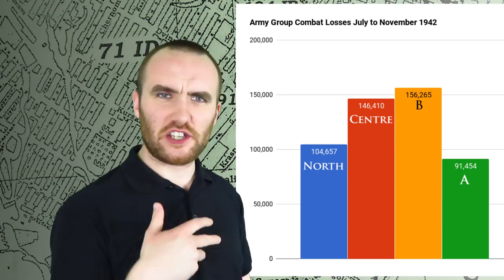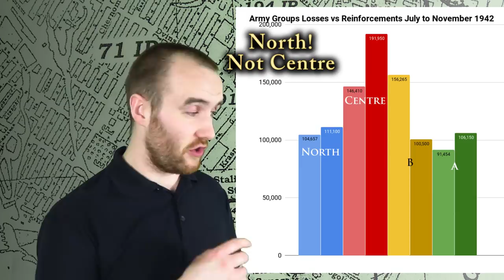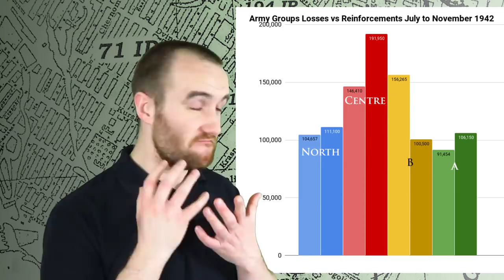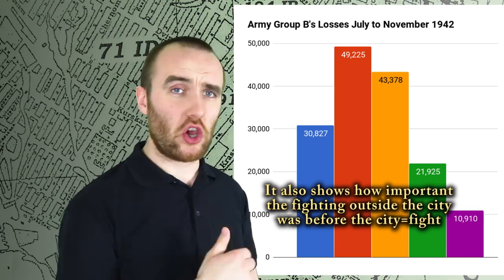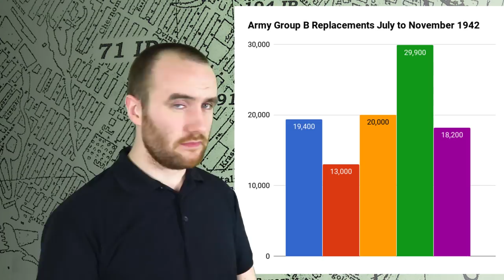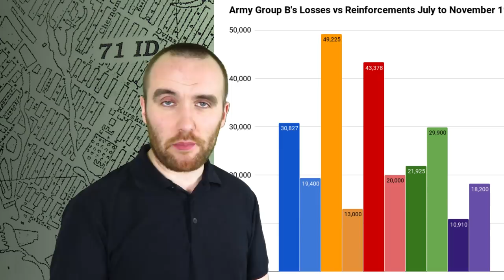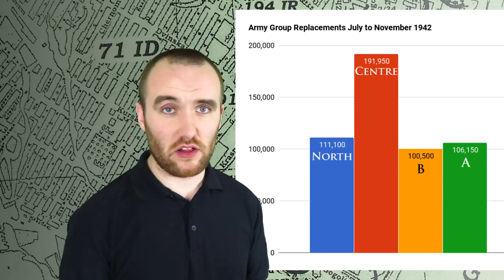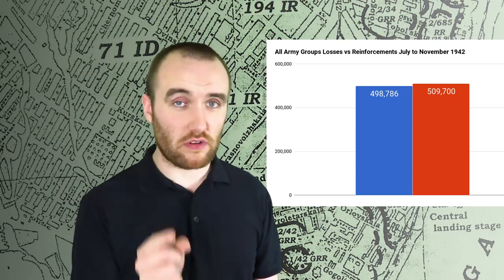Why No German Reinforcements at Stalingrad?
Sixth Army was starved of reinforcements at Stalingrad, but it wasn't because the Germans had run out of manpower. No, they had the replacements - they just didn't send them to 6th Army! But why is this the case? Let's explore this.

And hit the little bell icon to be notified when videos like this are uploaded.